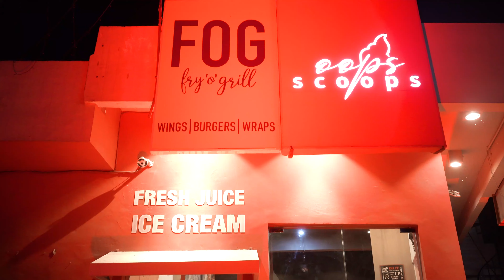Bun Kebab Burger & Chicko Fries at Fog Fry ''o'' Grill Lahore | By Mann O Salwa | Host 👸 Saira Syed